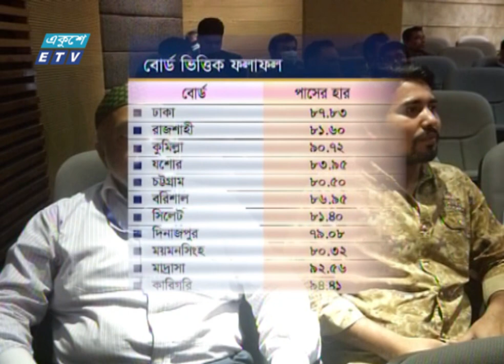এইচএসসিতে গড় পাসের হার ৮৫.৯৫ শতাংশ | ETV News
এইচএসসি ও সমমানের পরীক্ষায় গড় পাসের হার ৮৫ দশমিক নয় পাঁচ। পাশের হার ও জিপিএ-ফাইভে এগিয়ে মেয়েরা। শিক্ষামন্ত্রী জানিয়েছেন, এবারো গুচ্ছ পদ্ধতিতে বিশ্ববিদ্যালগুলোতে ভর্তি পরীক্ষা হবে।  বিস্তারিত জানাচ্ছেন রিয়াজ সুমন।